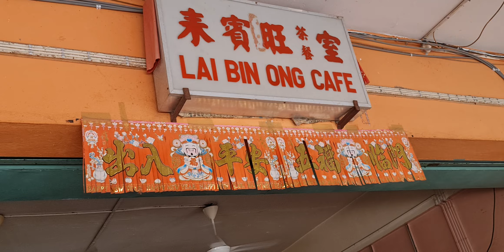MAKAN TENGAH HARI DI BELAGA